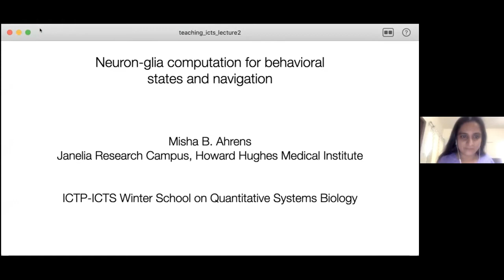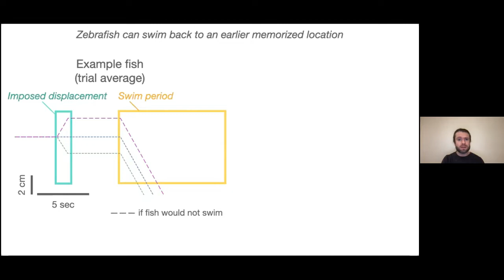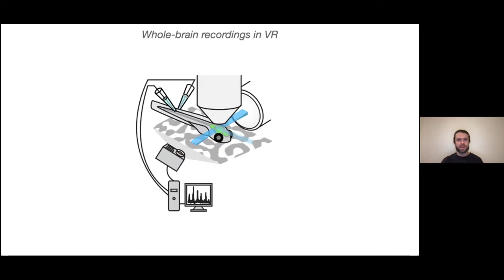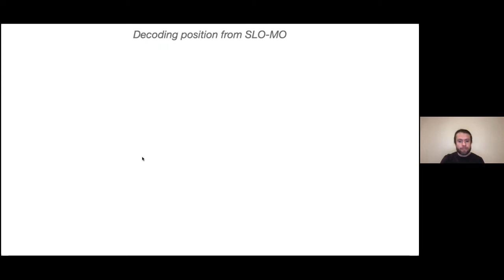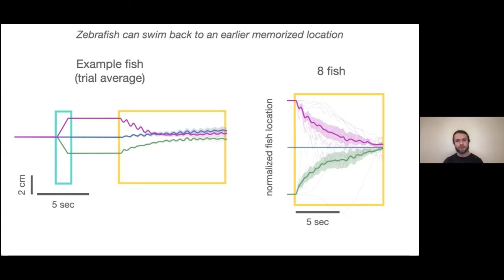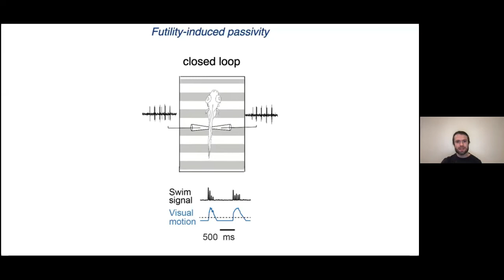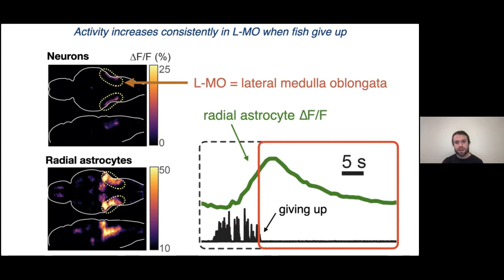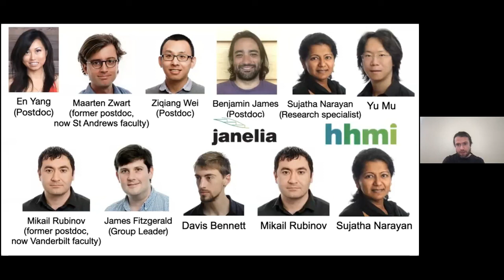Neuron-Glia Computation for Behavioral States and Navigation (Lecture 2) by Misha Ahrens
PROGRAM

ICTP-ICTS WINTER SCHOOL ON QUANTITATIVE SYSTEMS BIOLOGY (ONLINE)

ORGANIZERS:
Vijaykumar Krishnamurthy (ICTS-TIFR, India), Venkatesh N. Murthy (Harvard University, USA), Sharad Ramanathan (Harvard University, USA), Sanjay Sane (NCBS-TIFR, India) and Vatsala Thirumalai (NCBS-TIFR, India)

VENUE: Online

How organisms sense the world and generate behaviors is an exciting question that has motivated neuroscientists over more than a century. Neural command for generating behavioral output arises from operations at multiple scales, ranging from the flip-flops of ion channels to dynamics in circuits comprising ensembles of neurons. New tools to genetically manipulate organisms, monitor and perturb neural activity, and advanced microscopy that enables large scale imaging of neurons in vivo have yielded a hitherto unprecedented quantum of data with high resolution. Quantitative approaches are needed to mine these data sets for generating testable hypotheses regarding nervous system function.

This is the tenth school in the series on Quantitative Systems Biology, held alternately at Trieste and Bangalore. The school responds to the strong need, especially at the Ph.D. and postdoc level, for providing scientists with a broad exposure to quantitative problems in the study of living systems. The audience will range from Ph.D. students to young faculty, who either work in this area or plan to do so.

QSB2021 is focussed on Sensori-motor control. The aim of this School is to expose students from different backgrounds to the latest research in systems neuroscience, with an emphasis on the usage of quantitative methods and theory. We will begin the workshop with a brief introduction to neuroscience, including electrical properties of neuronal membranes and single neuronal biophysics. With this foundation in place, we will delve into how circuit dynamics emerge in diverse circuits using invertebrate and vertebrate model organisms as examples. We will cover questions in population coding, variability and stochasticity, and plasticity. We will then introduce students to applications of quantitative tools to neuroscience data sets such as whole-brain imaging data sets or behavioral clustering data sets. Throughout, we will also explore how theory can contribute to a normative understanding of various phenomena, and motivate future experiments.

Scientists and students from all over the world can apply for the School. Researchers from developing countries are particularly encouraged to apply. As the program will be conducted in English, participants should have an adequate working knowledge of this language. There is no registration fee.

SCIENTIFIC ORGANISING COMMITTEE
1. Venkatesh N. Murthy (Harvard University, USA)
2. Sharad Ramanathan (Harvard University, USA)
3. Sanjay P. Sane (NCBS, India)
4. Vatsala Thirumalai (NCBS, India)

1. Vijay Balasubramaniam (University of Pennsylvania, USA)
2. Upinder Bhalla (NCBS, India)
3. Antonio Celani (ICTP, Italy)
4. Sanjay Jain  (University of Delhi, India)
5. Vijaykumar Krishnamurthy  (ICTS, India) (Local organizer)
6. Matteo Marsili (ICTP, Italy)
7. Mukund Thattai (NCBS, India)

Previous editions of this school

2020
2019
2018
2017
2016
2015
2014
2013
2012

0:01:05 Transparent fish as a model
0:03:29 Work by:
0:03:44 Positional homeostasis
0:05:58 Optimization problem & control systems
0:06:46 Larval zebrafish swimming in VR
0:06:55 Location memory in zebrafish?
0:11:58 Zebrafish can swim back to an earlier memorized location
0:22:30 Whole-brain recordings in VR
0:25:44 Brain areas representing location
0:31:24 Encoding of position in SLO-MO
0:34:56 Decoding position from SLO-MO
0:35:33 Without SLO-MO, fish cannot path integrate
0:40:38 SLO-MO stimulation: fish swims as if position was perturbed
0:41:50 Inferior olive transforms memory to behavior
0:43:07 Minimize displacement
0:44:54 Example fish (trial average)
0:46:12 Zebrafish can swim backhire an surfer memorized location
0:50:37 Without SLO-MO, fish cannot path integrate
0:55:03 Encoding of position in SLO-MO
0:58:41 Minimize displacement Minimize energy expenditure
1:00:03 Futility-induced passivity
1:03:50 How does it switch behavioral state?
1:03:59 Whole-brain imaging during behavior
1:05:27 Fastest increase in neural activity before giving up is in NE system
1:07:32 NE-MO drives giving up
1:08:50 NE-MO encodes the degree of failure
1:09:56 Radial astrocytes as a putative target for NE
1:12:04 NE drives radial astrocytes
1:13:38 Activity increases consistently in L-MO when fish give up
1:15:20 Can radial astrocytes control behavior?
1:17:03 Downstream of astrocytes
1:21:01 The circuit
1:21:46 Probability of receiving feedback:
1:23:42 Minimize displacement Minimize energy expenditure
1:26:23 Q&A